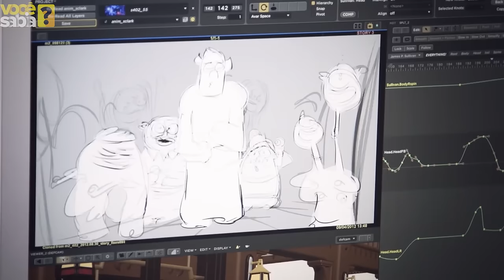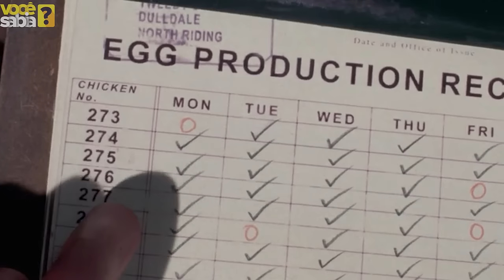18 ERROS EM FILMES ANIMADOS QUE VOCÊ NÃO PERCEBEU !!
Você é fã de filmes animados?? Quero ver se conhece todos os "erros" que separamos para mostrar aqui no vídeo de hoje!